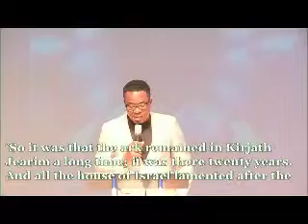Godstime Pender - The Seed of Revival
Streams of Joy Houston (June 2nd,2019) Sunday Service.